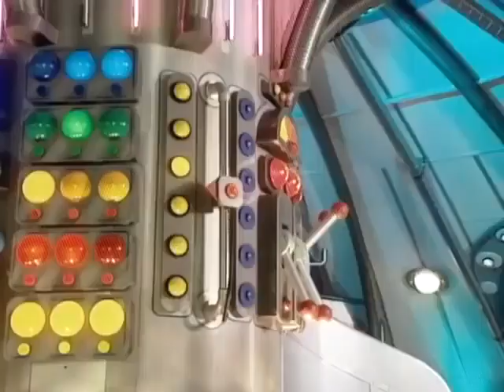☆ Teletubbies em Português Brasil ☆ Episódios Completos 375 ☆ Clásico Temporada ☆